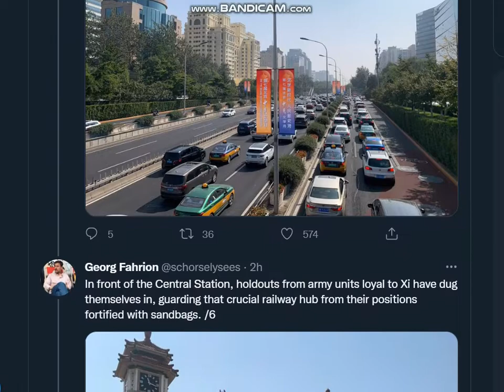Twitter User Georg Fahrion disturbing Findings | ChinaCoup | Where is XiJinping? , Part 2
Twitter User Georg Fahrion disturbing Findings | ChinaCoup | XiJinping, Part 2
We bring the most recent Russia-Ukraine war updates.

In a significant uptick in the Russo-Ukrainian conflict, which had been simmering since 2014, Russia launched a military invasion of Ukraine on February 24, 2022. It is the largest military confrontation to take place in Europe since World War II and is seen as an act of aggression internationally.
Following the February 2014 Ukrainian Revolution of Dignity, Russia annexed Crimea, and separatists with Russian support took control of a portion of southeast Ukraine, sparking the Donbass War. Russia started a significant military buildup near the border with Ukraine in 2021. Vladimir Putin, the president of Russia, expressed irredentist views, questioned Ukraine's right to be a sovereign state, and erroneously claimed that neo-Nazis ruled Ukraine and that they were persecuting the Russian-speaking minority. Putin urged that Ukraine be prevented from ever joining the alliance and said that NATO's eastward expansion has endangered Russia's security. NATO disputes Putin's assertion. Even as late as 23 February 2022, Russian officials continued to refute accusations from the United States and others that Russia had plans to invade or attack Ukraine.

A
Also Visit Google to search latest Russia Ukraine News

Care Point - The latest updates cares you need!